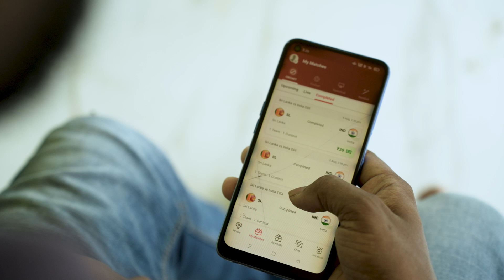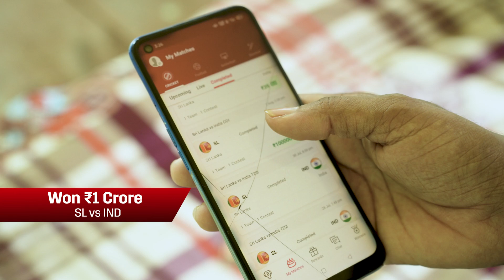Rajendra Chauhan: Dream11 Winner | Hear His Journey to Winning ₹1 Crore!